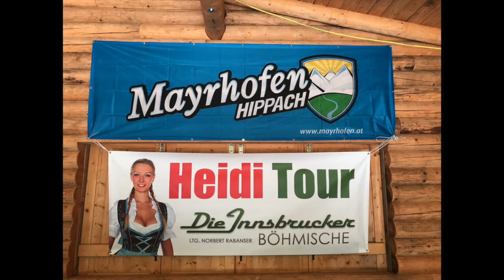Die Innsbrucker Böhmische - Südböhmische Polka (Blechlawine 2019)